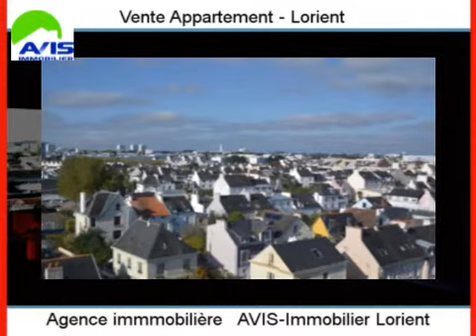Achat Vente Appartement Lorient 56100 - 70 m2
Cliquez sur ce lien pour en savoir plus (prix, contacts)